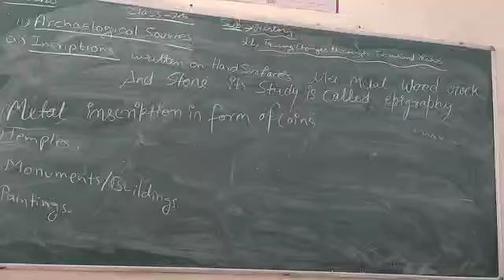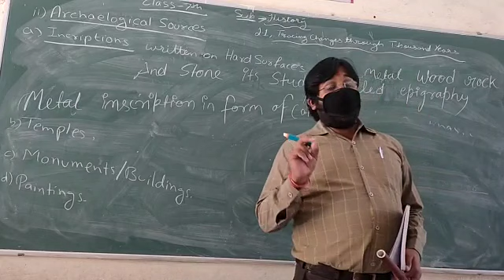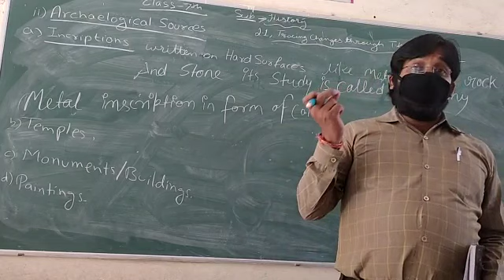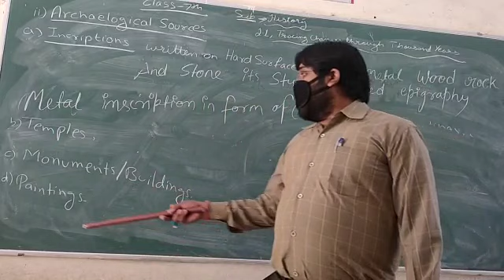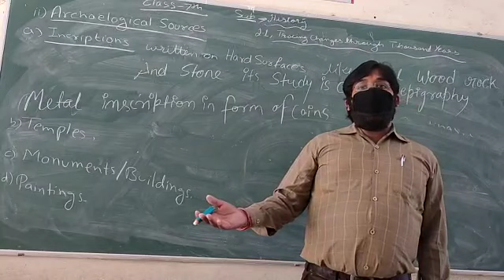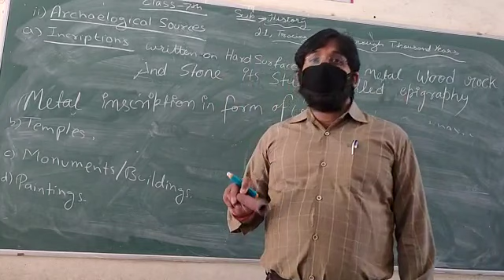Lecture PART 4 for class 7th Lesson Name TRACING CHANGES THROUGH A THOUSAND YEARS by ASHWANI SIR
Social Science lesson 1st History